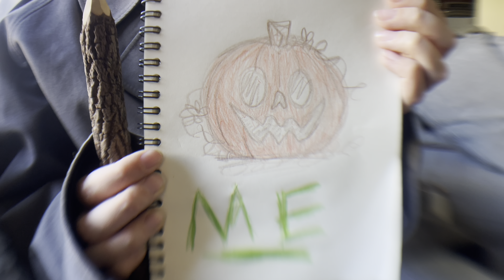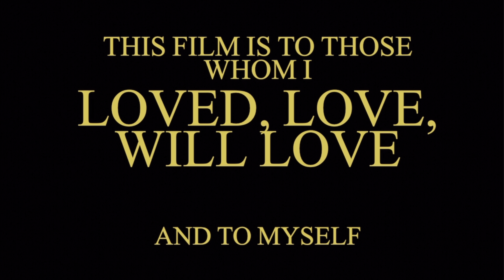“fruit.” - a noah woolley film.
“fruit.” is a relationship drama from the mind of Noah Woolley, exploring what it is to be misunderstood by those closest to us, even in the most minuscule of ways.